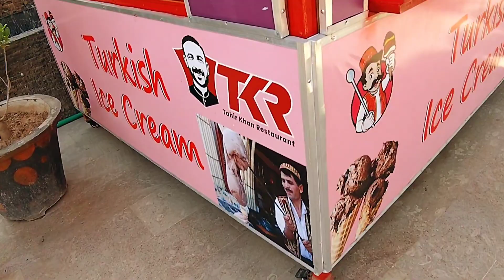Discover the Flavor at Tahir Khan Restaurant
If you're looking for an amazing food experience in Islamabad, look no further than Tahir Khan Restaurant! This restaurant is known for its amazing Pakistani cuisine and Quranic themed decorations.

In this food video, we'll take you on a tour of Tahir Khan Restaurant and show you all the amazing flavors that await you. We'll also give you a taste of some of the chef's most popular dishes, so you can decide if Tahir Khan is the restaurant for you!
In this video, we're taking a trip to Tahir Khan Restaurant in Islamabad, Pakistan. Tahir Khan Restaurant is one of Pakistan's most popular and well-known restaurants, and we're looking to explore the delicious flavors that this restaurant has to offer.From starters to main courses, we'll try everything on the menu at Tahir Khan Restaurant and see what makes it one of Islamabad's favorite restaurants. Whether you're a foodie or just want to learn more about Pakistani cuisine, this is a video you don't want to miss!In this food video, we're visiting Tahir Khan Restaurant TKR3 in Islamabad, Pakistan and trying out their delicious food. From starters to main courses, we're exploring all the different flavors on offer!If you're looking for a delicious and unique meal, then you should try out Tahir Khan Restaurant! Located in Islamabad, this restaurant is a must-visit for food lovers in Pakistan!Discover the Flavor of Authentic at Tahir Khan Restaurant food islamabad TKR3 tahirkhan tahirkhanrestaurant tkr3islamabad islamabad islamabadfood islamabadfoodbloggers streetfood islamabadstreetfood pakistanstreetfood food travelforfood travel travelvlog floodinpakistan swat kalam sindh balochistan punjab pti imrankhan t20worldcup travelwithbilal tkr2swatmotorway tahirkhanrestaurantswatmotorway tkr1lehtararroad maulajatt2022 maulajatt thelegendofmaulajatt In this food video, we're visiting Tahir Khan Restaurant TKR3 in Islamabad, Pakistan and trying out their delicious food. From starters to main courses, we're exploring all the different flavors on offer!If you're looking for a delicious and unique meal, then you should try out Tahir Khan Restaurant! Located in Islamabad, this restaurant is a must-visit for food lovers in Pakistan!👍🏼 Do Not Forget to Leave your Comment & Share Video 👍🏼 Bismillahirrahmanirrahim(In the name of Allah, The Most Beneficent, The Most Merciful)Tahir Khan Restaurant and Shinwari food is a pure Pakistani restaurant which is offering a variety of food. The menu of this place including BBQ, Karahi and much more desi food.Tahir Khan Restaurant is one of the best place for desi food lover.📌 Location ; to islamabad,islamabad vlog, Islamabad travel vlog, Islamabad tour,numl Islamabad vlogs, long march islamabad,islamabad pakistan,vlogs,ramadan vlogs, Islamabad new vlog,ig islamabad,islamabad carnist islamabad,islamabad food, Islamabad city,numl islamabad,islamabad 2022,pakistan islamabad,islamabad to London, is Islamabad safe,best of islamabad,islamabad travel,kaspas islamabad,islamabad police, what to do in Islamabad